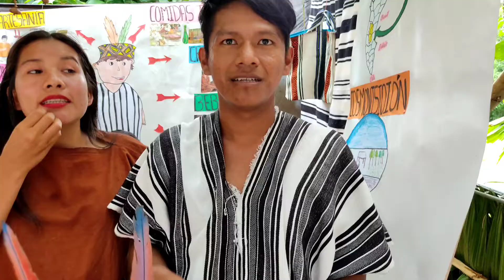Explicación de los diseños e iconografías Asháninkas